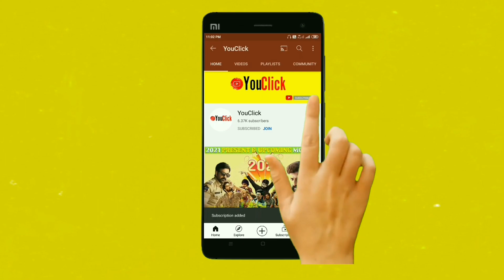Sunday Cinema Kaburlu | Telugu Movies Updates | SALAAR | KRACK | LoveStory | YouClick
vakeelsaab
bheem teaser
RRR
PSPK27
PKRana Movie
KGF Chapter2
Salaar
WWW
Power Play
chavukaburu challaga
30 rojullo preminchadamela
naane varuvan
Crazy uncles
BB3
pellisandadi
Seetimaar
black rose
odela railway station
most eligible bachelor
kapatadhari
Anaganagaa OkaRowdy
ide maa katha
Check
Krack
Red
Master
Alludu Adhurs
merise merise
khiladi
uppena
virataparwam
Kabza
tellavarithe guruvaaram
F3
narappa
sr kalyanamandapam
Bangaru Bullodu
The Immortal ASHWATTHAMA
varudu kavalenu
lakshya
samidha
love story
vasantha kokila
kinerasaani
chakra
ichata vahanalu niluparadu
kanabadutaledu
shashi
aarambham
bomma blockbuster
canady club 2020
aakashavani
HalfStories
ee kathalo paatralu kalpitam
EMI movie
Gem movie
jathiratnalu movie
Nallamala movie
ligoccha movie
Yuvarathna
RangDe
Aranya
Liger